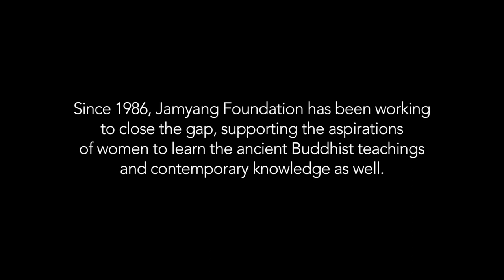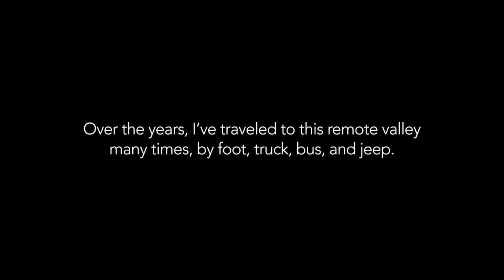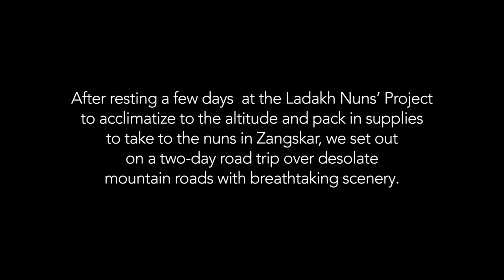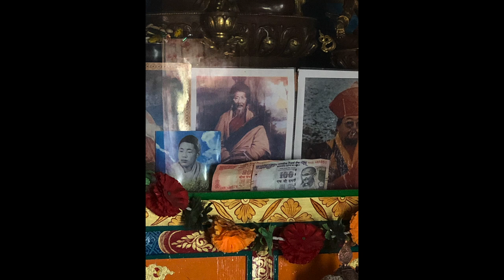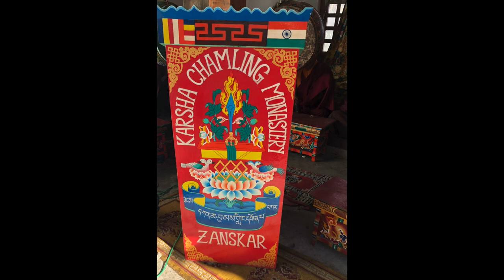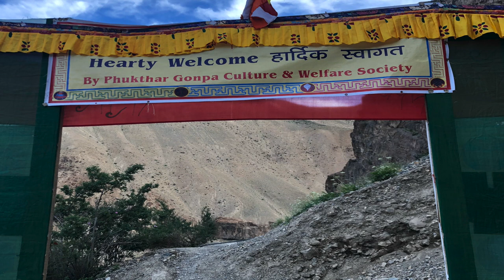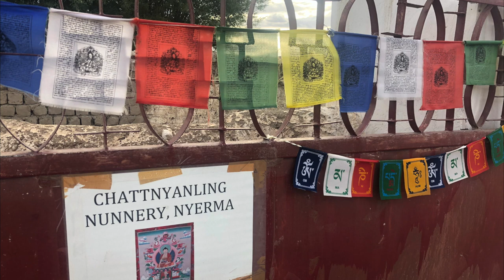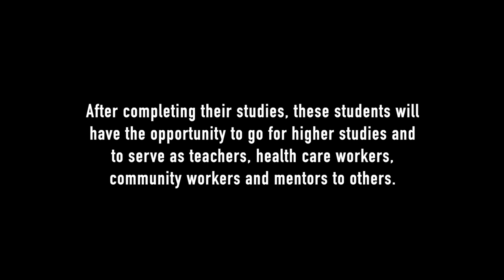Journey to Zangskar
Journey to Zangskar is an epic journey to a magical realm. Aisha Allen and Karma Lekshe Tsomo visit nine monasteries for women supported by Jamyang Foundation in the remote Himalayan region of Zangskar.